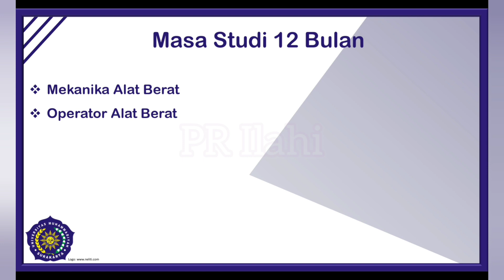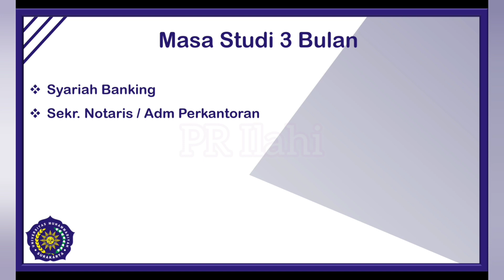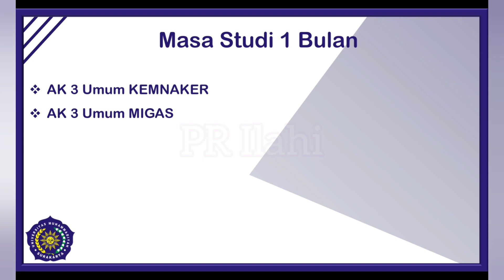Sekolah Vokasi UMS Surakarta